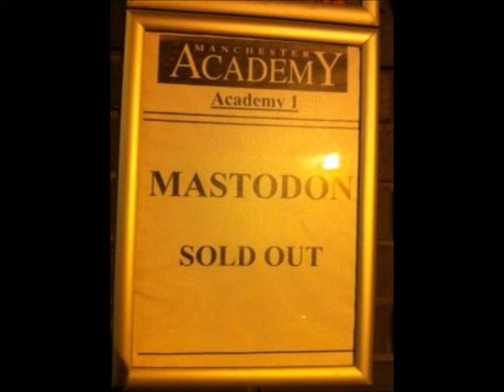Mastodon Stargasm Guitar Lesson w/tabs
guitar is tuned "C,G,C,F,A,D" or "D,A,D,G,B,E"

D| |
A| 5h6p5 10-8 5h6p5 10-|
F| 7-/-9 7 7-/-9 7 |
C| 9-/-11 8 9-/-11 8 |
G| 7-/-9 7-/-9 |
C|-0 0 |

D| |
A| 11 10 |
F| 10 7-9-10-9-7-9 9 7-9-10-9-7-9---|(1X)
C|-8 8 7 7 |
G| |
C| |

D| |
A| 11 10 |
F| 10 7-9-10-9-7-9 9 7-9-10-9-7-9---| (3X)
G|-8 7 |
C|-8 7 |

D| |
A| 11 10 |
F| 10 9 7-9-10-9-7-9 | (1X)
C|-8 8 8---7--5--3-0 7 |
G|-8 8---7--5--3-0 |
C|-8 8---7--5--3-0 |